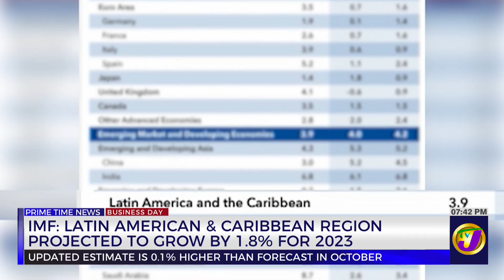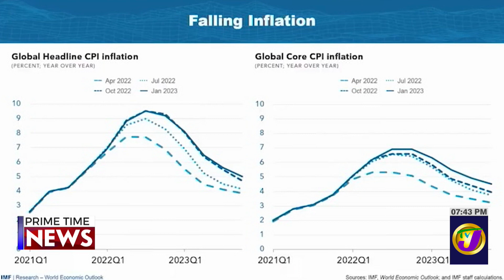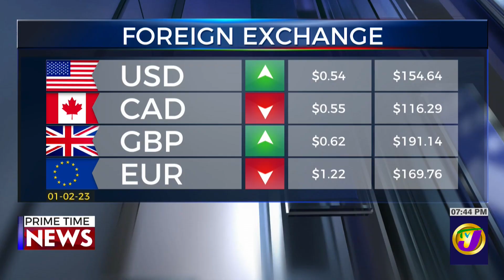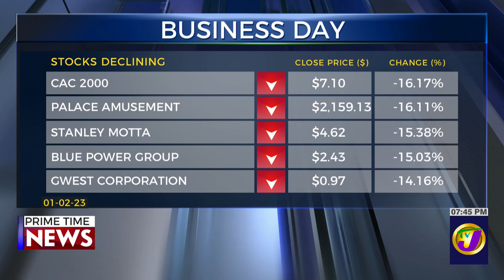IMF: Latin American & Caribbean Region Projected to Grow by 1.8% for 2023 | TVJ Business Day